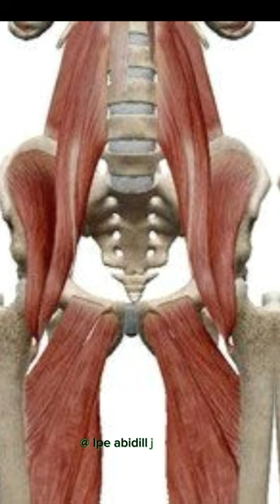Tulang Sulbi ( Tulang ekor)